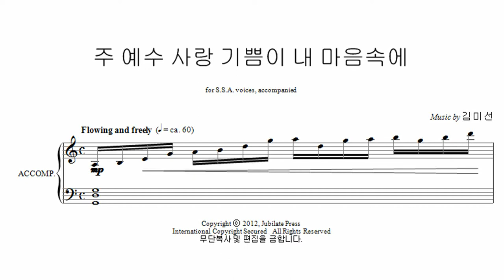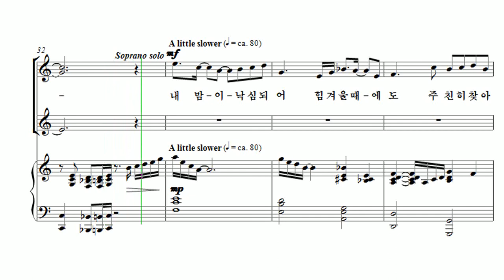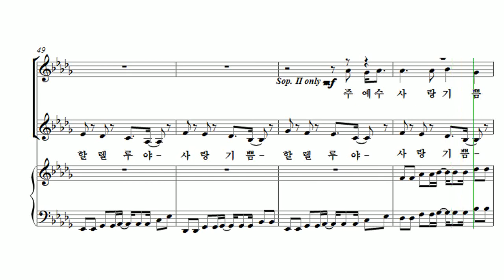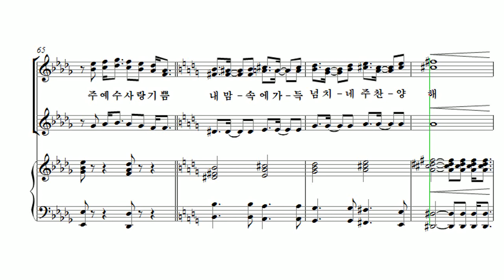[유빌라테 여성성가3] 05. 김미선 - 주 예수 사랑 기쁨이 내 마음속에 Alto